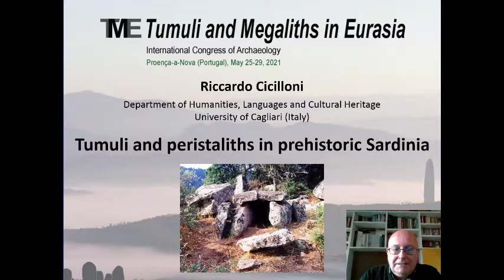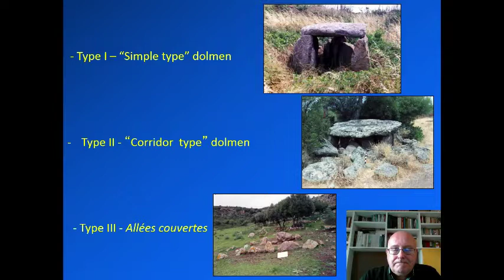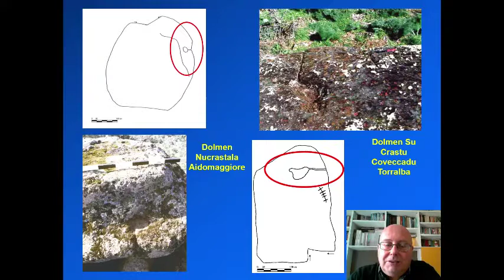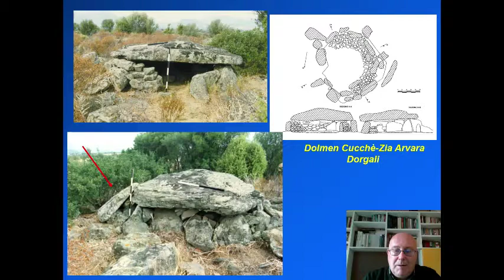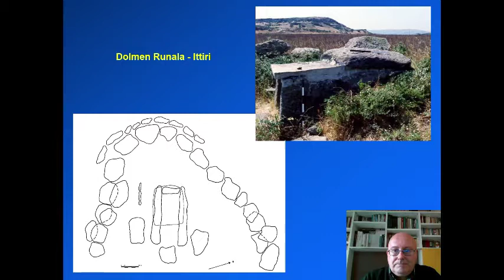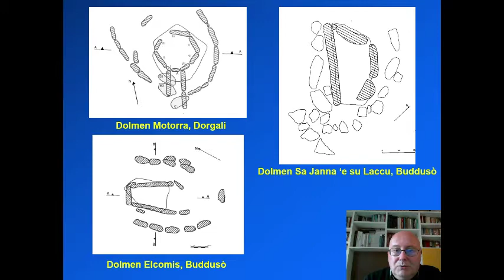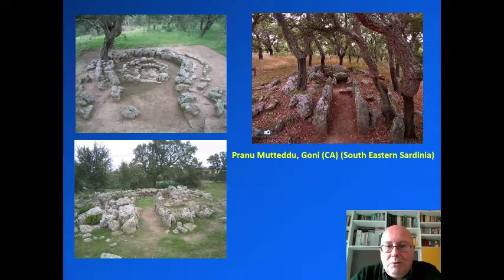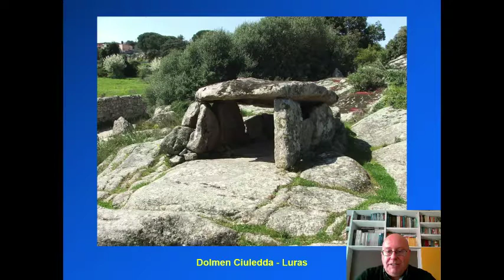Session 14 - Tumuli and peristaliths in prehistoric Sardinia (Riccardo Cicilloni)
On the island of Sardinia, in the western Mediterranean, the megalithic phenomenon is documented at least since the Middle Neolithic Age (5th millennium BC), reaching its peak during the Late Neolithic and the Copper Age (first centuries of the 4th-end of the 3rd millennium BC) and further developing until the Bronze Age. Indeed, Sardinia excels in terms of displaying quite a lot of megalithic monuments: at present, we know about 750 menhirs, 100 statue-menhirs, twenty megalithic circles and at least 255 dolmenic burials. The dolmenic tombs are particularly interesting: even though the size of the Sardinian dolmens is generally not so great, they are highly visible in the landscape. While across the European continent many dolmens are still covered by a mound of earth and stones, in Sardinia only a few dolmens have traces of a clear structure of tumulus. It is not known with certainty whether the Sardinian dolmens were deprived of such protection – in contrast to similar monuments in other countries – or whether this is due to the action of nature as well as the destructive work of man, besides the fact that other dolmenic buildings with a mound may still be hidden under the earth. However, there is indirect evidence of the presence of a mound in many Sardinian dolmens: the presence around such dolmens of a “peristalith” – a stone ring that surrounded the dolmenic structure at a, intended to consolidate the periphery of a possible mound. However, a symbolic-sacral value was also proposed for them, as they may have had the function to delimit – as an element of enclosure – the grave and then separate the sacred world of the dead from the word of the living. In this case, the peristalith should be considered as an “element of worship”.